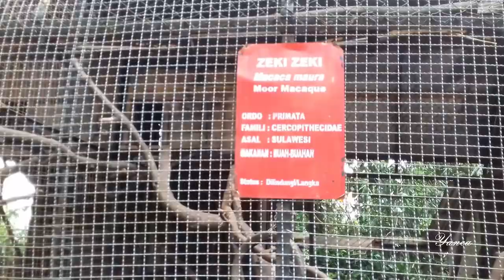Kebun Binatang Bandung (Bandung Zoo) Eps 4 | Mengenal Jenis Kera atau Monyet